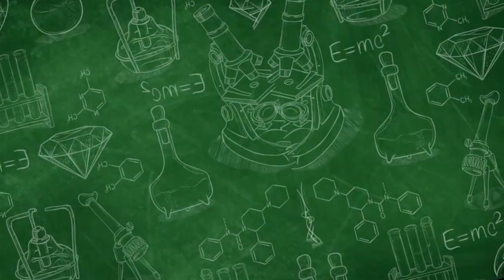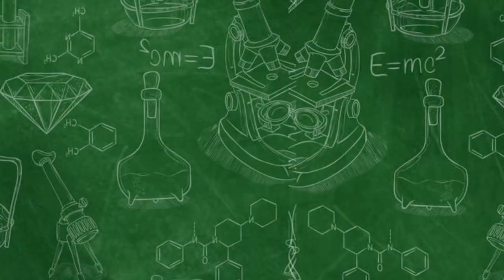KEROKAN MANJUR ATAU ZONK?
Dalam video ini, kita akan membahas tentang kerokan manjur atau zonk secara lengkap, mulai dari asal-usulnya, teknik-teknik yang digunakan, manfaat, hingga risiko yang mungkin timbul dari penggunaan metode ini.

Kita juga akan memperkenalkan berbagai jenis kerokan manjur atau zonk, seperti kerokan dengan minyak kayu putih atau minyak angin, kerokan dengan sendok atau botol, serta kerokan dengan batu akik atau kristal.

Melalui video ini, kita berharap dapat memberikan informasi yang bermanfaat bagi penonton mengenai metode pengobatan alternatif yang satu ini. Jangan lupa untuk selalu berkonsultasi dengan dokter atau ahli terkait sebelum mencoba metode ini.